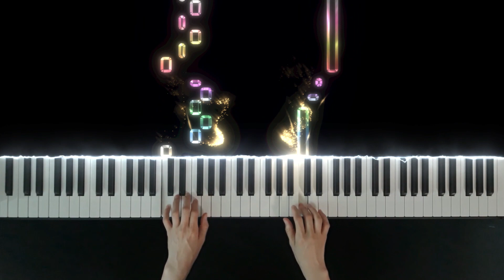Hollow Knight - main theme ㅣ Relaxing Piano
Hello everyone. Hope you enjoy my piano performance. Have a wonderful day!

Hollow Knight - main theme